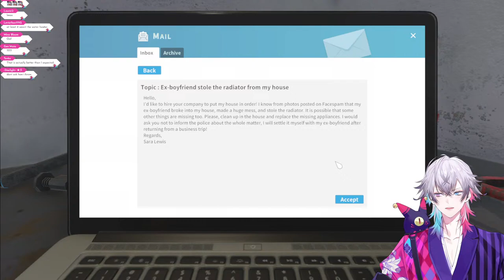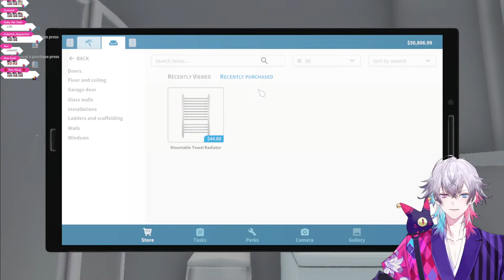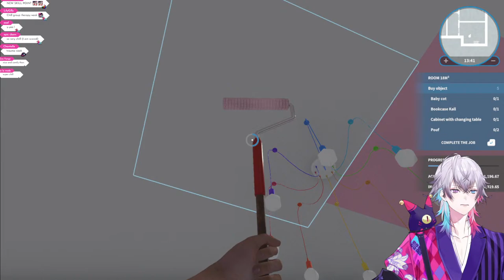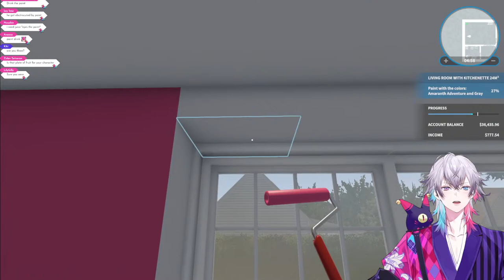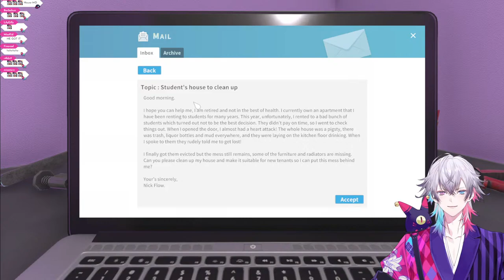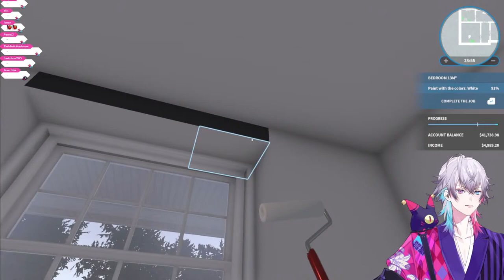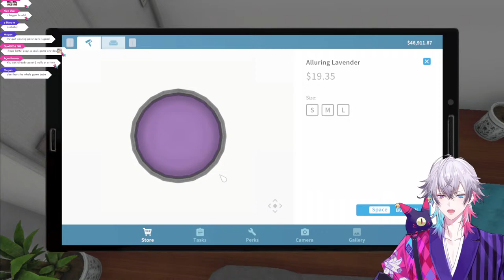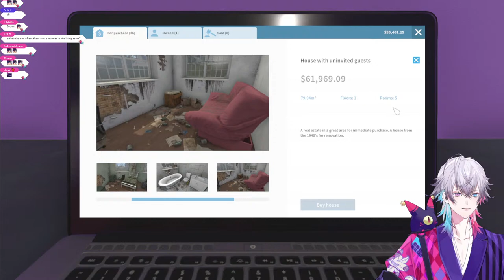[House Flipper] I AM NOT STRONG ENOUGH TO FLIP A HOUSE WTF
Press X to Flip House

Art by: @junstarias

This game is being streamed and monetized after confirming with PlayWay S.A.

🔅Banzoin Hakka / 万象院ハッカ🔅
🏹Josuiji Shinri / 定水寺シンリ🏹

🎇Regis Altare / リージス・アルテア 🎇
🧤 Magni Dezmond / マグニ・デズモンド🧤
⛓️Axel Syrios / アクセル・シリオス⛓️
📗Noir Vesper / ノワール・ヴェスパー📗

If you scrolled this far, house destroyed